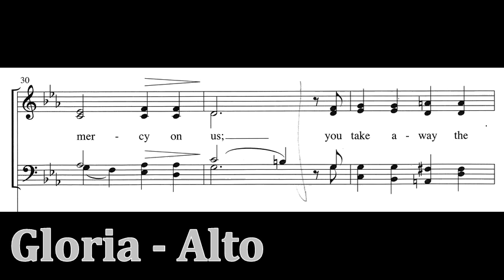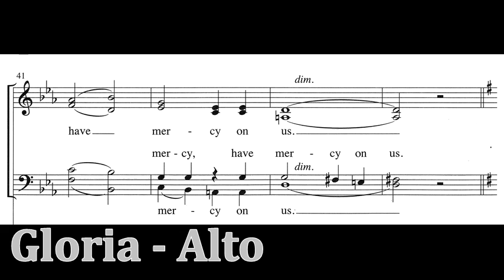Gloria (the SATB section): Alto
Practice Video for upcoming wedding.